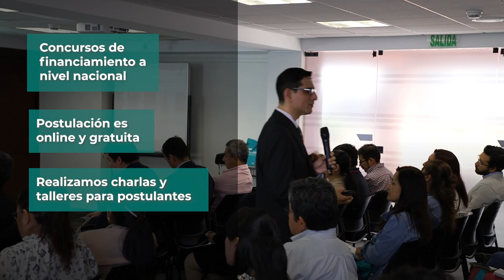ProInnóvate: Financiamiento para mypes, empresas y emprendimientos | Ministerio de la Producción